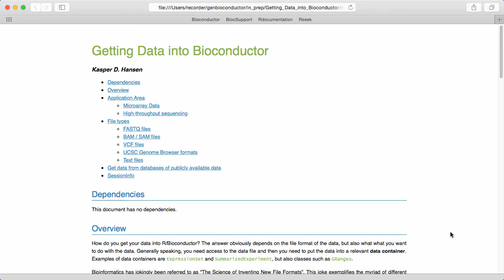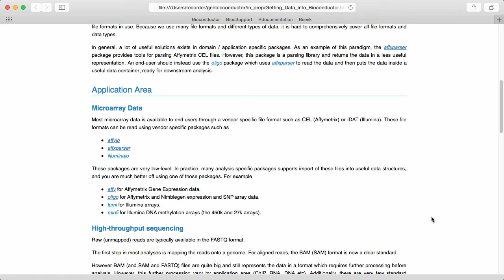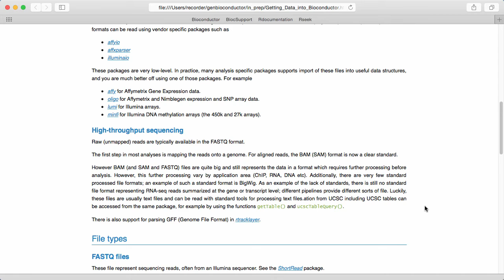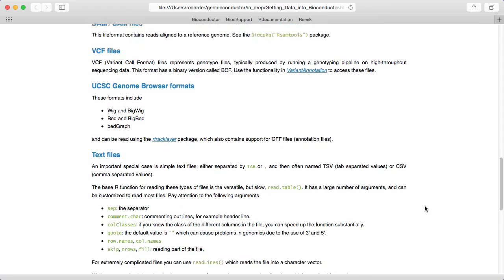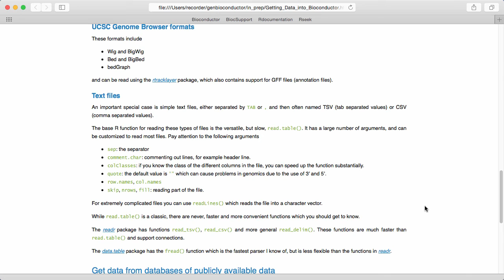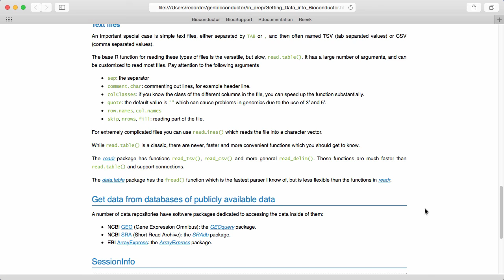Getting Data into Bioconductor v1